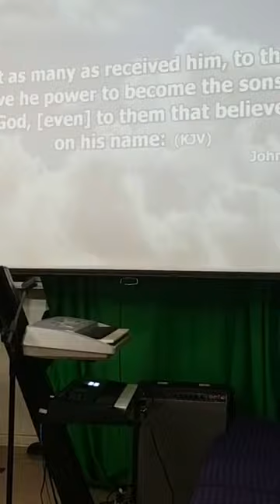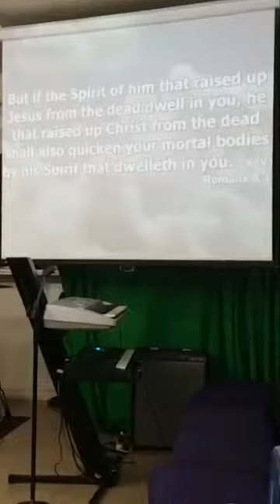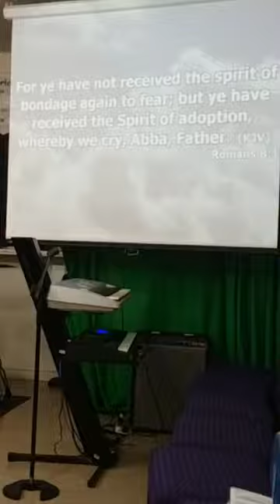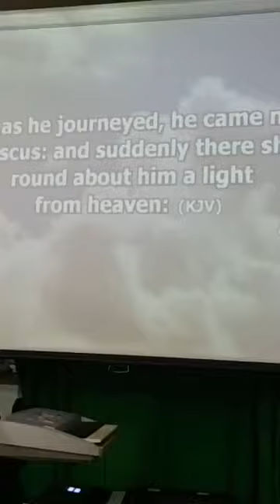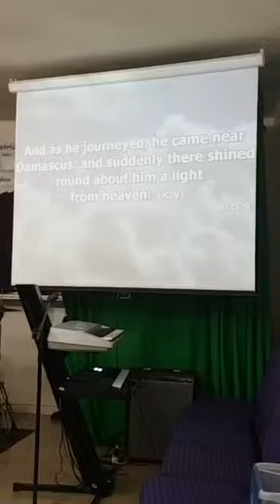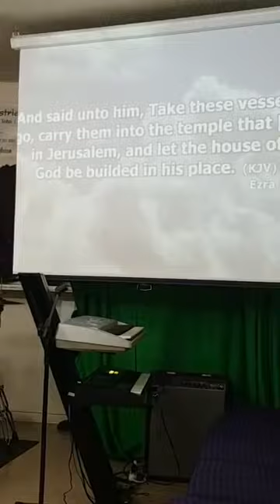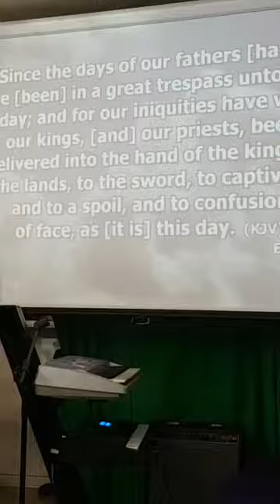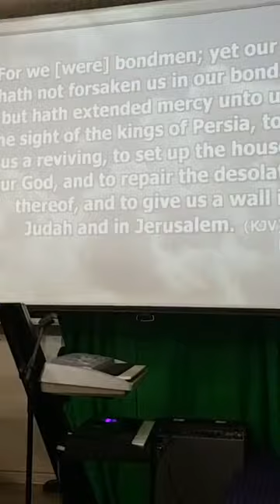Bishop David J Singleton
Thank you for coming to the Ark of Jesus Ministries with Bishop David J Singleton pastor. 40th anniversary celebration. Speaking: Deacon Ernest Singleton
part 1